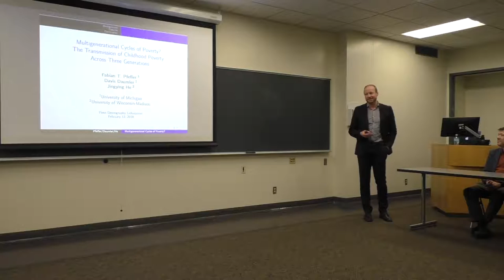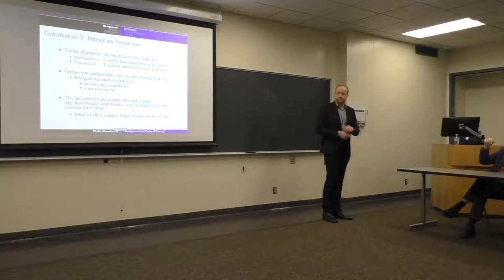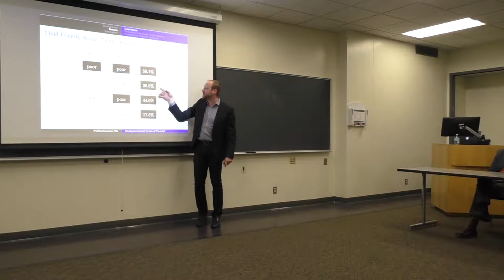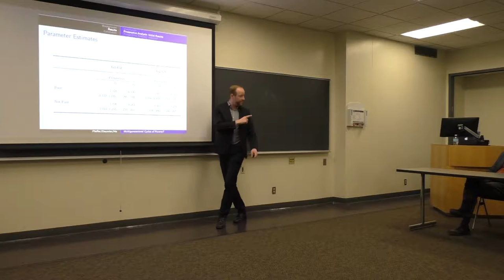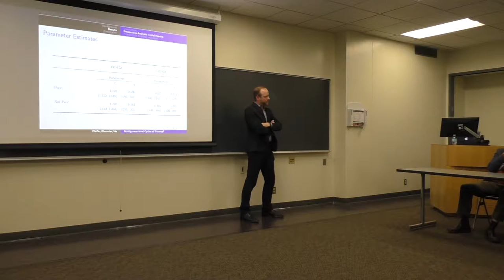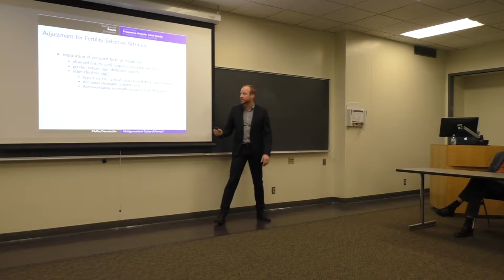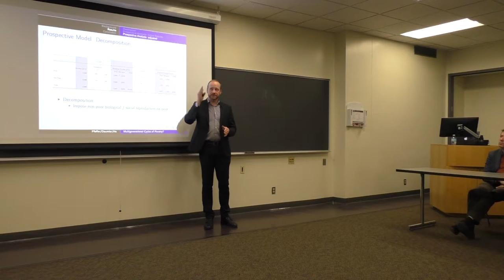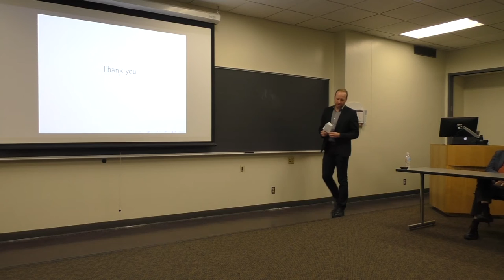PSC Colloquium 2018-02-12 Fabian Pfeffer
"Multigenerational Cycles of Poverty?," Fabian T. Pfeffer, Assistant Professor - University of Michigan, Department of Sociology, PSC Spring 2018 Colloquium Series